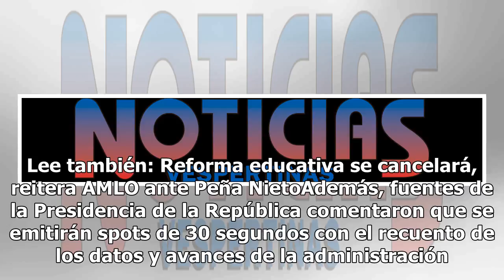Desde este sábado transmiten spots del último informe de gobierno de EPN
A partir de este sábado iniciará la transmisión de los spots que grabó el presidente Enrique Peña Nieto con motivo del sexto informe y de avances y logros en su administración. Los mensajes serán de entre minuto y medio y dos minutos, a las 08:00 horas y a las 21:00 horas en Cadena Nacional. Lee tam...